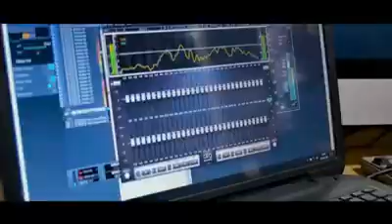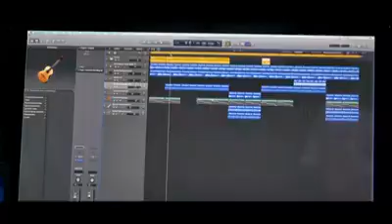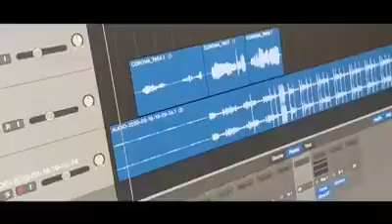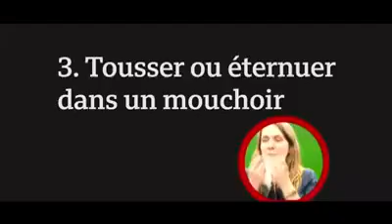Clip de sensibilisation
Titi